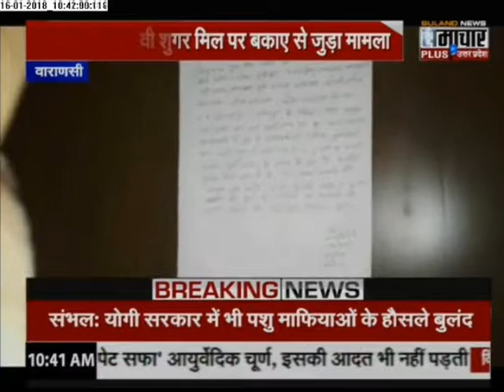SP's ex-MP's hotel raided, 24 hours given to pay Rs 46 crore to avoid its sealing